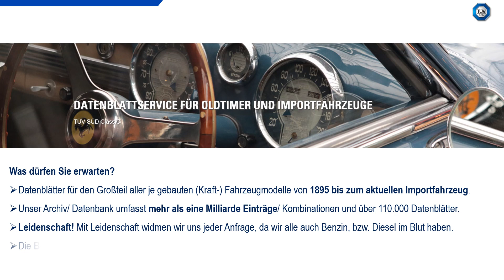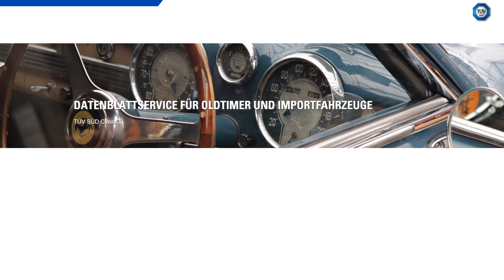TÜV SÜD Datenblattservice Digital Signage